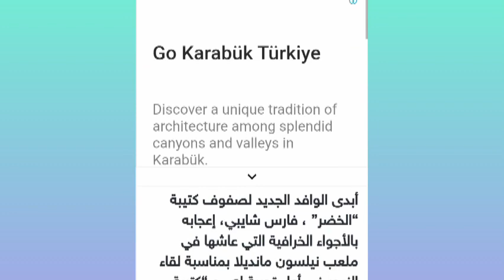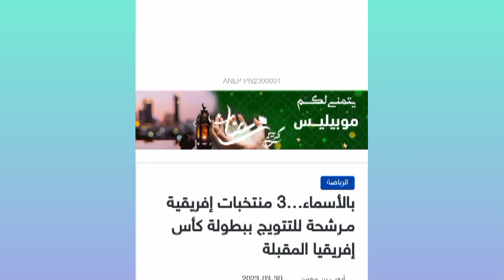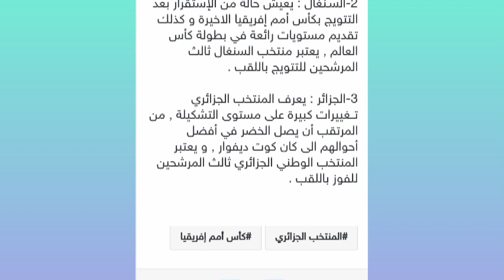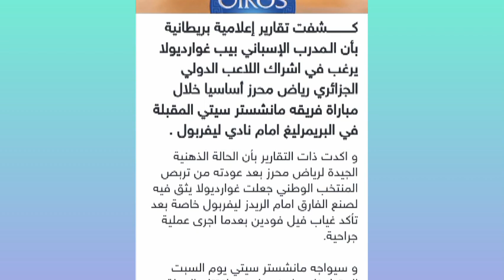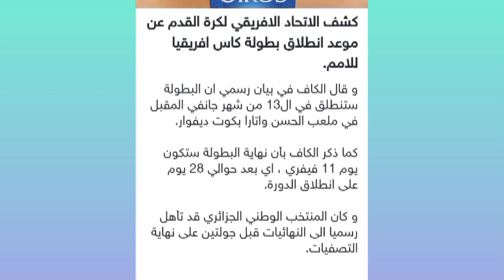المنتخب الجزائري سيلعب في مصر. محرز أساسي أمام ريدز. شعيبي يمدح الخضر. 6 لاعبين جدد شهر سبتمبر